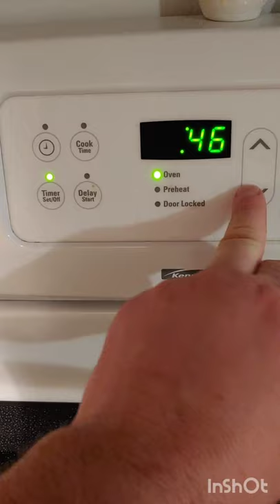The Best Baked Squash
This might be the best baked squash I've ever had. The desi squash has a very nice nutty flavor to compliment the sweetness of the syrup.

You can send us mail!

Barebones Hori Hori
Felco Hand Pruners
Fiskers Micro-Tip Pruners
Truly Folding Harvest Knife
Ladbrooke Soil Blocker

If your interested in what gear I'm using and what books about farming and homesteading I enjoy: Kit

Places I get my seeds from:
I save some from my own plants

Link where you can find awesome shirts and help support a young couple that wants to get more into homesteading